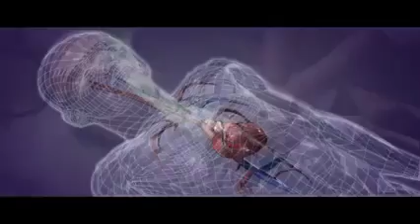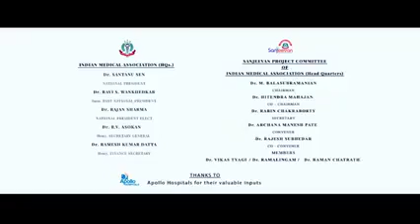Vijay Sethupathi Message to Public on Social Responsibility.